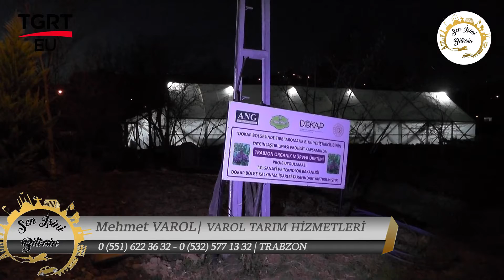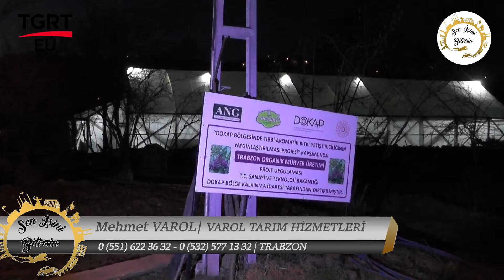VAROL TARIM HİZMETLERİ - TRABZON